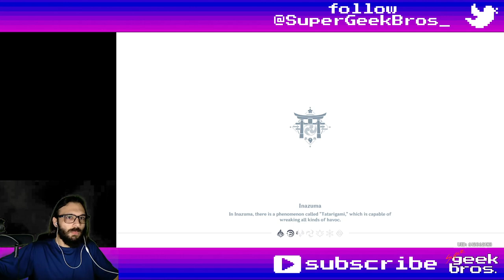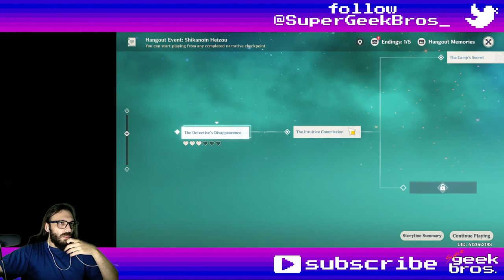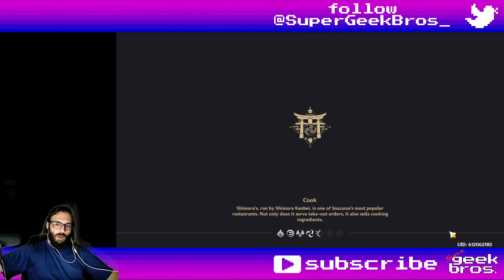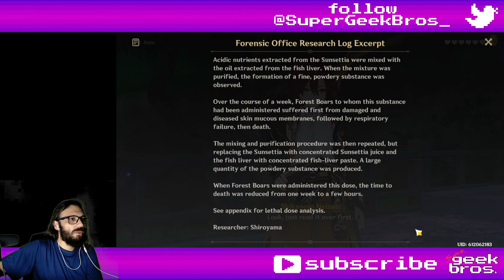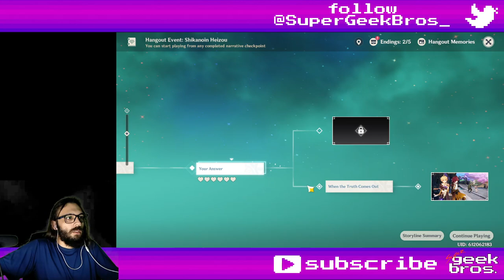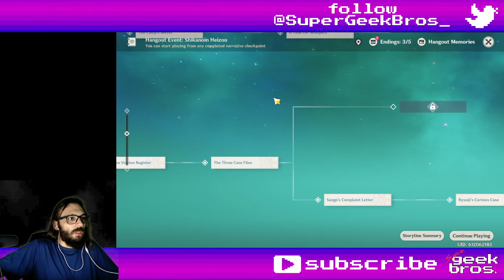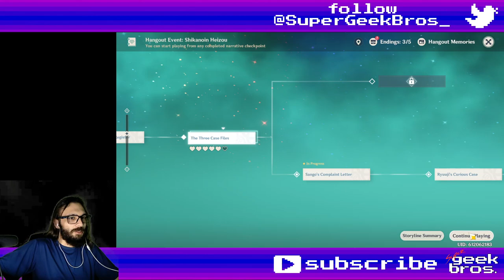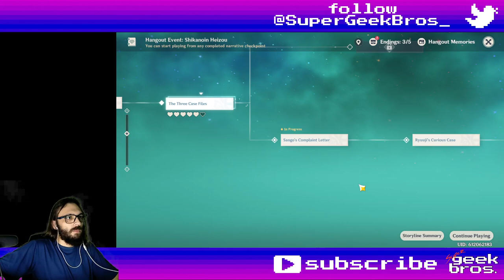Shikanoin Heizou Hangout | Genshin Impact story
Title: Shikanoin Heizou Hangout | Genshin Impact story